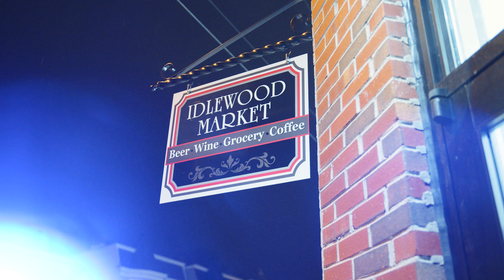Trendsetta - Dark Heart (Official Video) Shot by Rob on the Lens